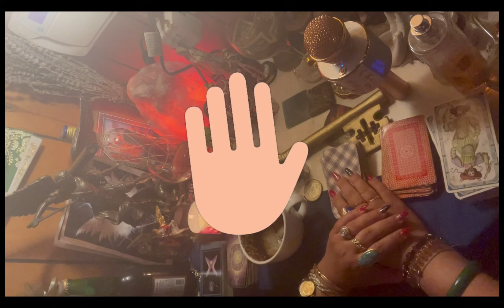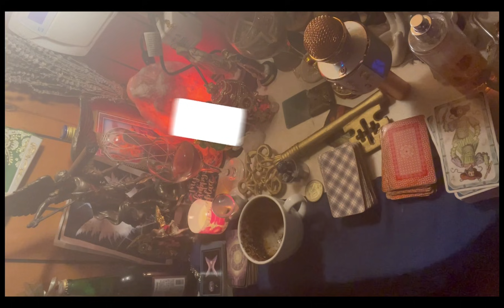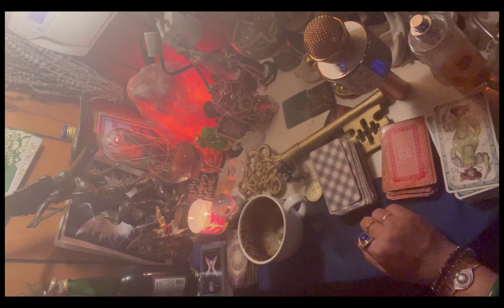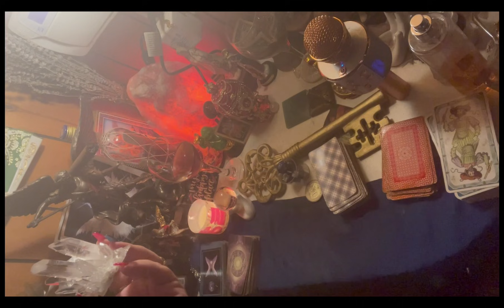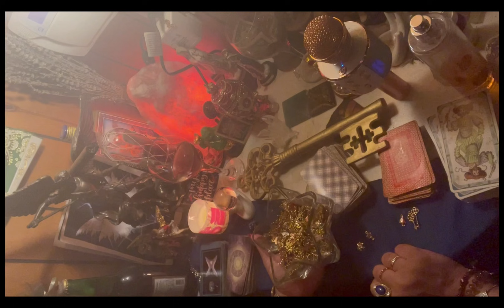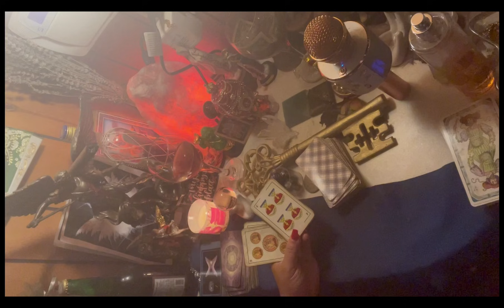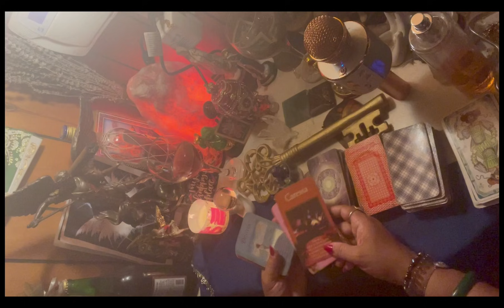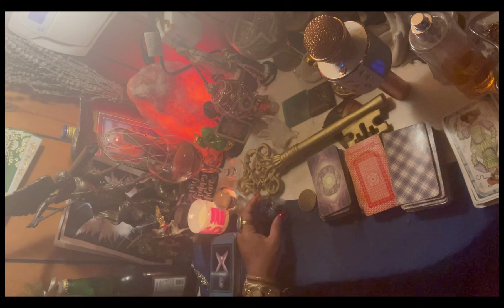Leo ♌️ lectura del café ☕️ +🔮+🔑 la justicia divina ⚖️se manifiesta en tu vida 18-25 jul